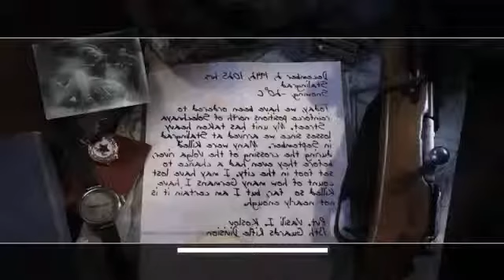Funny gun below pool